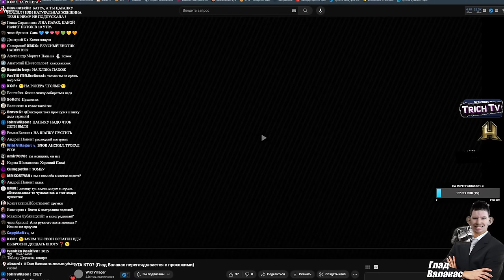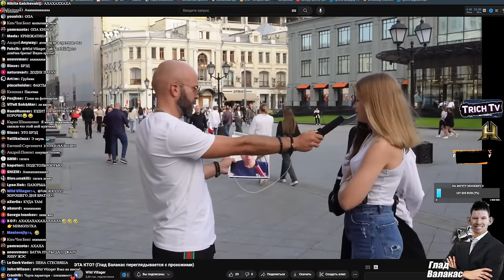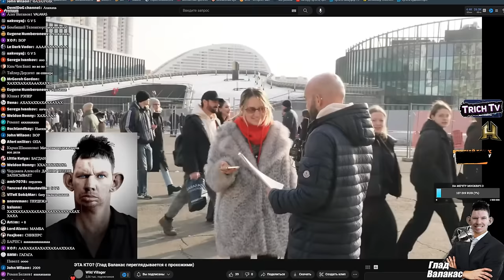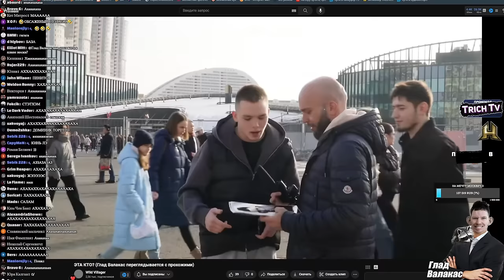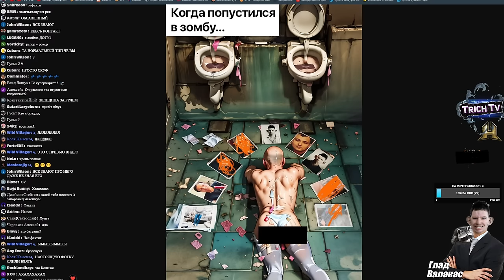Прохожие узнают Валакаса I Реакция на видео Батуа